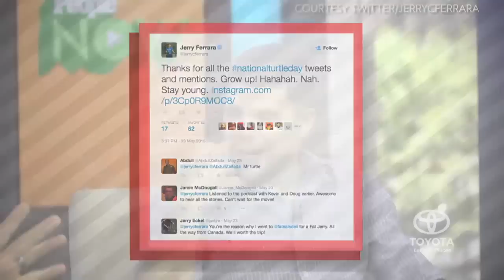Find out how Entourage Star Jerry Ferrara lost 50 lbs! | People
Plus: What's Mike Epps favorite fame perk? Hint: We're jealous